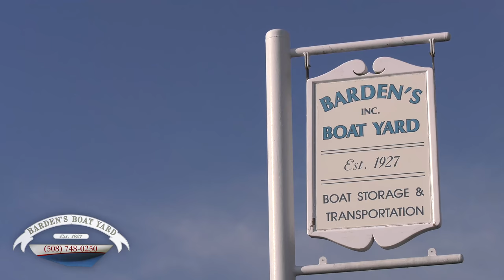BARDEN'S BOAT YARD COMMERCIAL - MARION SIPPICAN HARBOR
Barden’s Boat Yard has been a family run business on Marion’s Sippican Harbor for over 80 years. We are a full-service operation with two facilities in Marion, (show quick shots of each with address graphics below) a 35 ton travel-lift, crane service, boat transportation, wood & fiberglass repair along with the service & repair of power systems. Our mission is to continue providing boat owners with the service and maintenance they expect and deserve. With relationship spanning over 60 years, we are fortunate to say our customers are like family.

This video was produced by Cordero Video & Photo